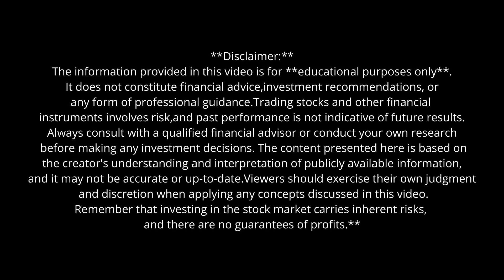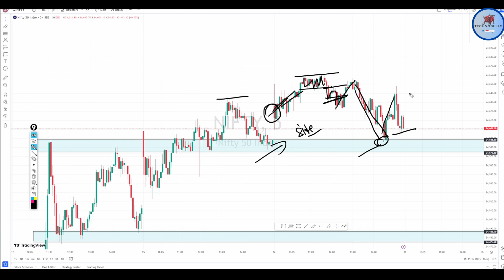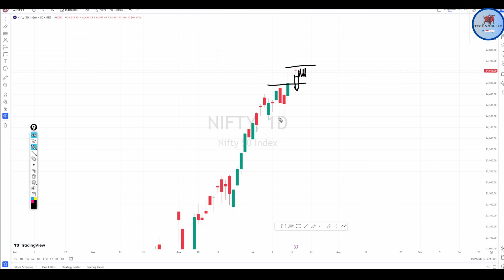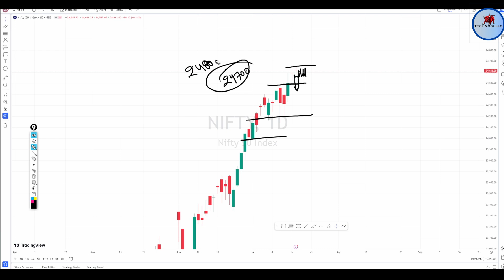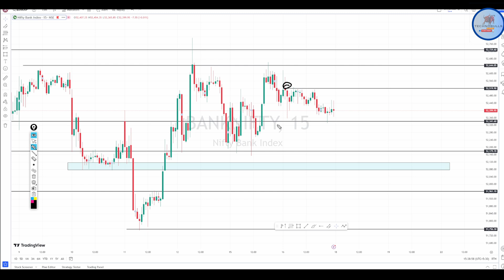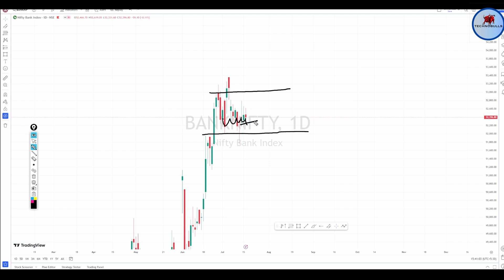Thursday 18th July 2024 | Big Gap Up -Down | Nifty Bank Nifty Prediction for Tomorrow | Nifty Expiry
nifty tomorrow
 nifty prediction
banknifty news
tomorrow market
Thursday market gap up or gap down
Thursday market prediction
Thursday market prediction for nifty and banknifty
June nifty and banknifty market prediction
16th July market prediction
16th July   gap up or gap down
16th July nifty and banknifty prediciton
Tomorrow banknifty expiry jackpot
june month market bullish
HDFC RESULT
RBI repo rate result
election result
indian stock market Bullish
Nifty and banknifty all time high